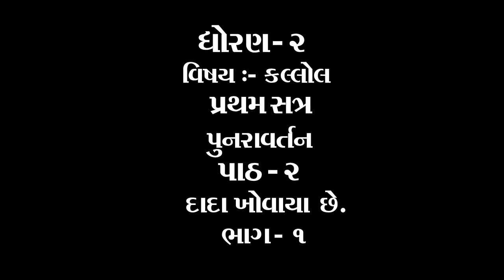ધોરણ ૨ વિષય કલ્લોલ પુનરાવતન પાઠ ૨ દાદા ખોવાયા ભાગ ૧